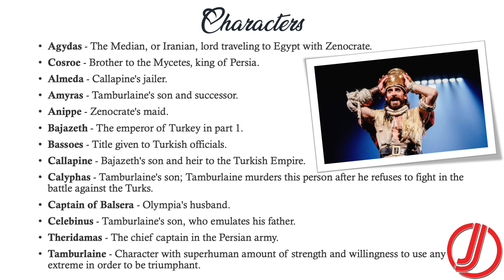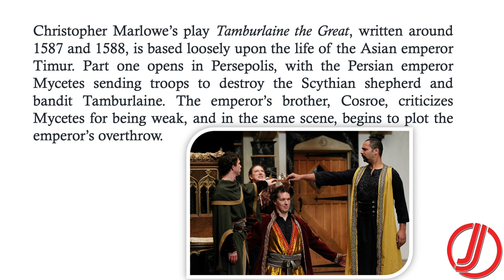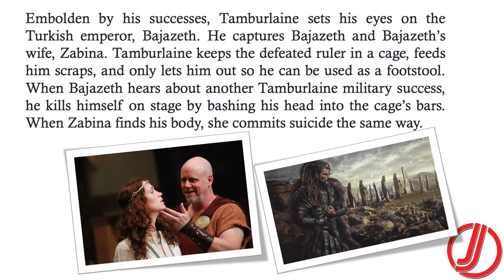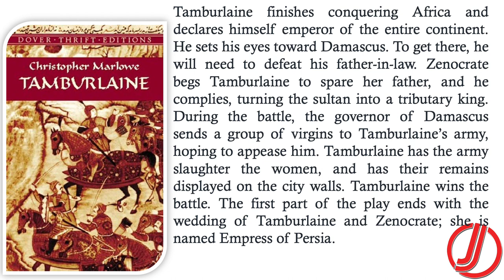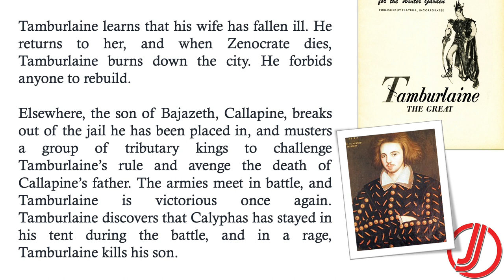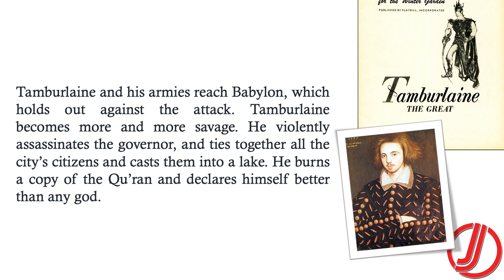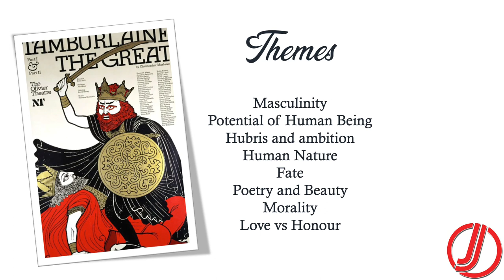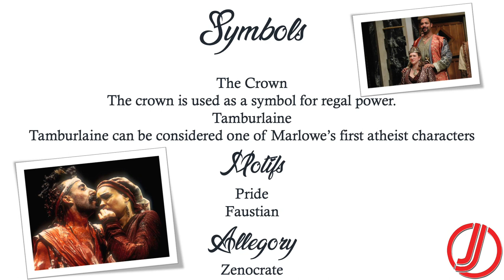Tamburlaine by Christopher Marlowe | Summary | Themes | Symbols | Motifs & Allegory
FOLLOW US ON THE SOCIALS